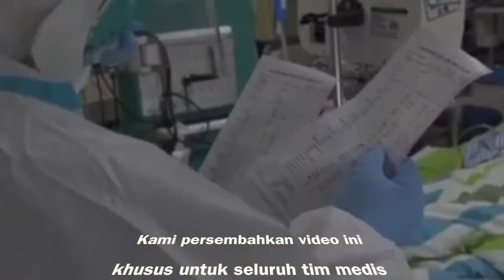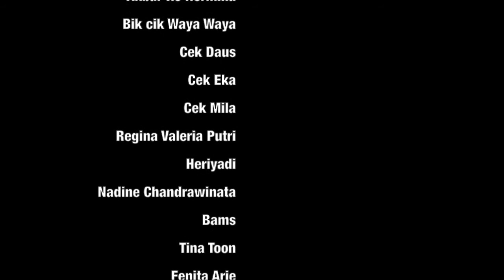Kita bisa. Payo galo galo kito pacak. Lawan virus covid 19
Terima kasih kepada semua dokter, perawat, dan semua instansi yang terkait dalam menghadapi covid 19. Kalian pahlawan garda terdepan.